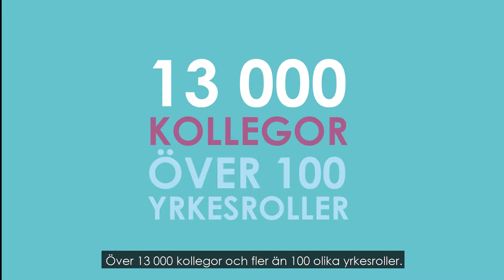Tillsammans - Vi hjälps åt i Örebro, del 4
Nu lyfter vi fram våra vardagshjältar och hur vi tillsammans hjälps åt under den pågående pandemin. Ett initiativ från Örebro kommun.